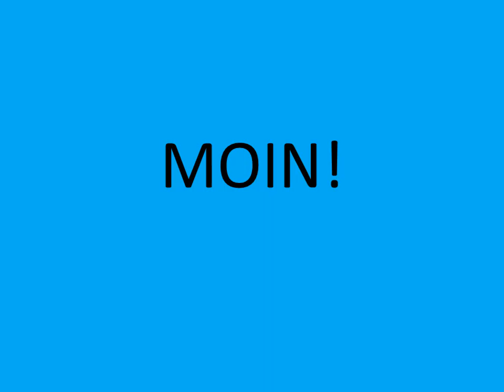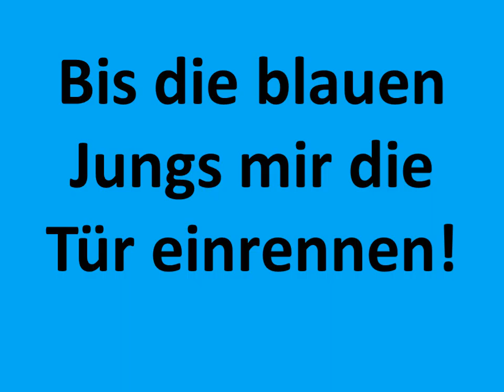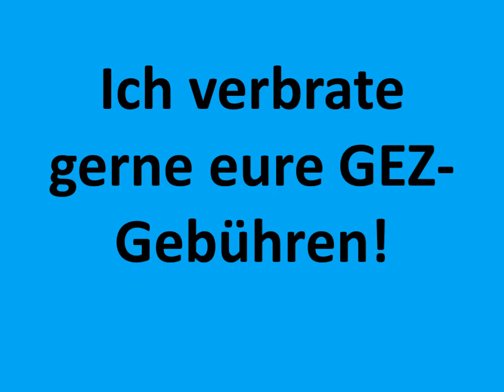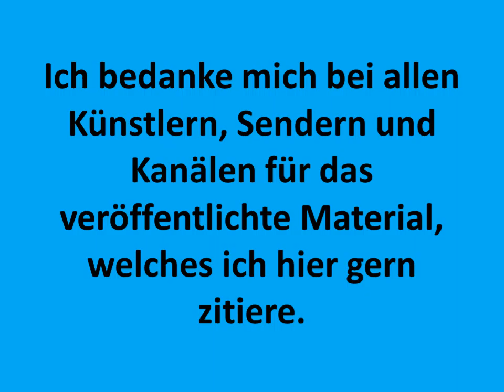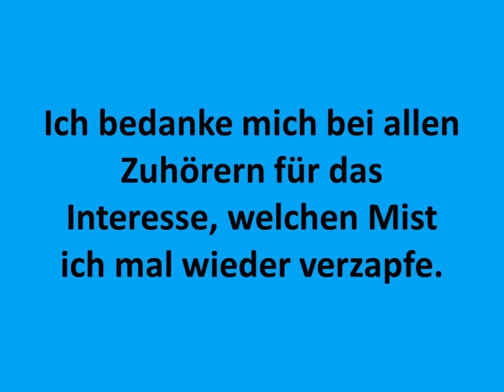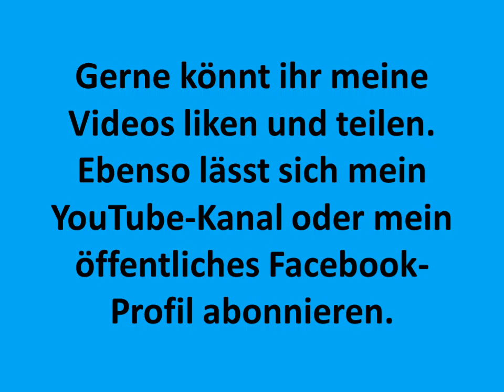Verlängerte Version - Emotionale Abschiedsrede - The Chaos of Battle feat. CDK, Speck & Jaspertine